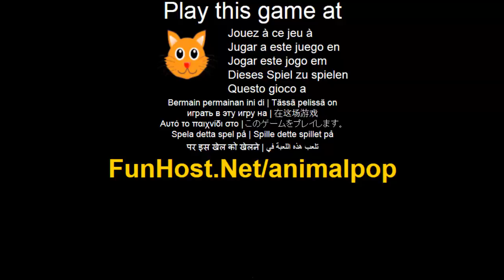Tier pop - Videospiel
Tierische Pop hat Sie Prellen ein Spinning-Koala von anderen Tieren wahrend des Versuchs, eine hohe Punktzahl zu erreichen. SpaSs für die ganze Familie! Eine weitere dumme kleine Flash Spiel Bounce das Koala aus den niedlichen kleinen Tiere und versuchen, eine hohe Punktzahl zu bekommen. Klicken Sie mit der Maus, um Menüs, die Pfeiltasten zu bewegen Paddel und LEERTASTE für Pause/unpause zu navigieren.(Aktion, andere, Ratsel, Sport, Strategie). Das Spiel - Www - Facebook - Twitter - YouTube